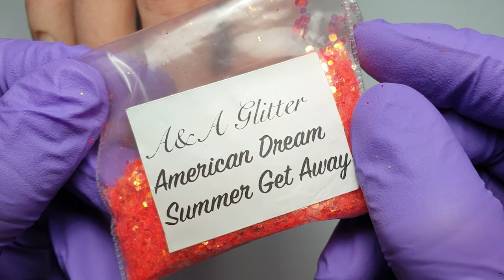Encapsulating Gel Polish In Acrylic (Easy Ombre Nail Hack) 🧡Acrylic Nail Design With Water Decals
🧡 Designer Inspired Acrylic Nails 🧡

Hey! I hope you're all doing good, again apologies for the lack of videos, I'm a busy bee at the mo, and really missing doing nails!

Anyway I hope you all enjoy todays video! I thought I'd have a try at encapsulating gel polish in acrylic to create a ombre, and I have to say it's a pretty cool & easy nail hack!

For a long time I've wanted to do a matte, neon, designer inspired set so that's the design I finally went for today! I hope you love it as much as I do!

As always all the products I've used are listed below 🧡

If theres any designs you would like to see done then pop your requests below as I'd love to know what you would like to watch!

Byeeee xox

💗🎀 Products Used 🎀💗

DMN Beauty:
• Rubber base coat
• Neon Orange 102

CJP:
• Peach Sorbet
• Crystal Glass
• The one monomer

💫💎 Glitter & Nail Art 💎💫

Candy Nails UK
• Designer inspired logo decals*

A&A Glitters:
• American dream summer get away
💸Save 10% with code Amanda10

⚒⚜ Tools/Equipment & Frequently Used Items ⚜⚒

• Glitter Planet galaxy brush size 12

* Any items marked with a * have been sent to me to review or gifted, however I'd only ever tell you guys my genuine thoughts and opinions on them ❤